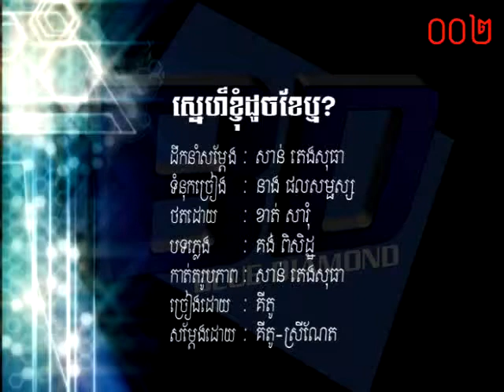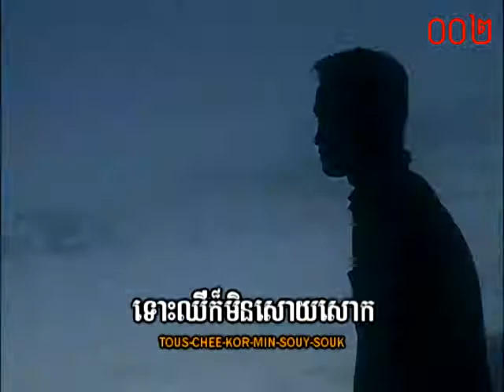ស្នេហ៍ខ្ញុំដូចខែឬ ? ~ គីតូ / Karaoke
ចំរៀង

DVD BD Vol 01